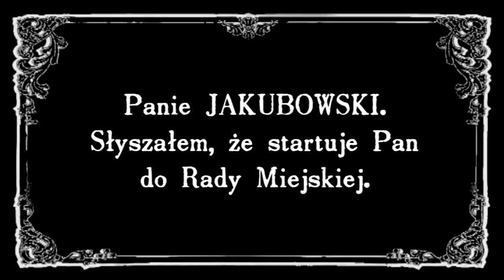Mariusz Dudek i Michał Jakubowski